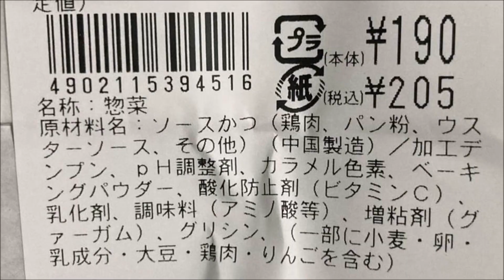ローソンのソースかつ食べてみた。ぬふふの写真と動画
■字幕内容 ローソンで作り置きの揚げ物が陳列されているところでソースカツを税込205円を見つけたので、物珍しさに買ってみた。
味　ソースはたっぷりではないけど適度に最初から塗られている
肉厚は厚めなソースカツ。薄め期待しているとNGですがぶ厚すぎない程度。
カリッと感は作り置きだと皆無なので作り立てが食べたいかなレベル。
竹ぐしも長く、串からカツが剥がしにくいので子供には不向きだと思う。
栄養価は、糖質10.7g　たんぱく質10.4gと共に低くたんぱく質が物足りない

ぬふふの写真と動画　lawson sauce katsu